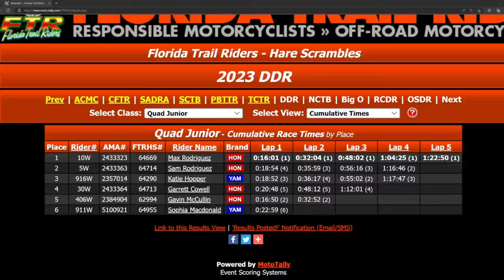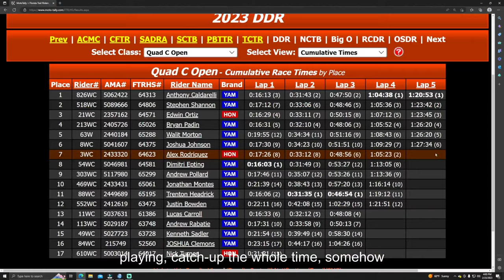TOP 2 Finishers Max and Sam!! Racing Vlog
Florida Trail Riders Hare Scrambles 2023

Equipment used in Video:
Honda TRX450
Honda 300ex
TRX250X
Cannon